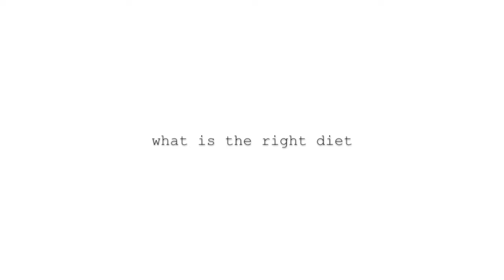disgusting eating habits & bad lighting intermittent fasting keto vegan mukbang in underwear